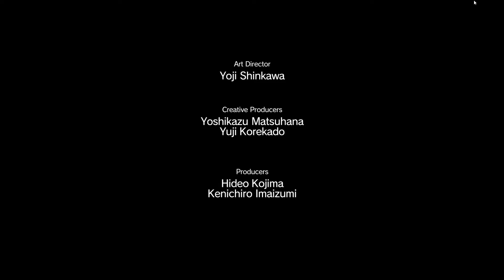Lets Play - Metal Gear Solid V |Part 3| - Live and Let Fry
In this episode, I blow people away with a silenced shotgun, wish the game had more snow, play music to put people to sleep, actually use stealth, and let someone burn to death so i can live.